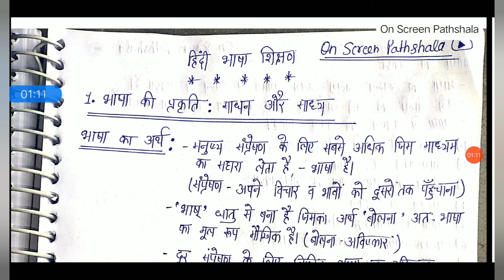हिंदी भाषा शिक्षण| भाषा की प्रकृति: साध्य व साधन| On Screen Pathshala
यह वीडियो d.el.ed कोर्स के तहत विषय- हिंदी भाषा शिक्षण के अध्याय-1 ( भाषा की प्रकृति:साध्य व साधन)
के सम्पूर्ण हिंदी नोट्स द्वारा व्याख्या करती हैं।
इस वीडियो के अंतर्गत निम्नलिखित बिंदुओं पर चर्चा की गई हैं👇
-भाषा का अर्थ
-भाषा की परिभाषा
-भाषा की प्रकृति
-भाषा साध्य के रूप में
-भाषा साधन के रूप में
-साध्य व साधन का अर्थ